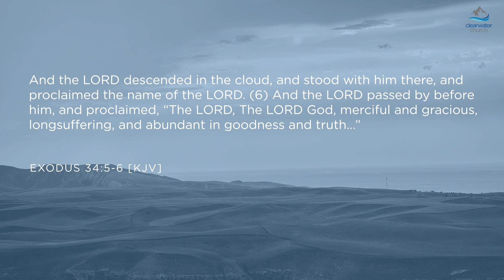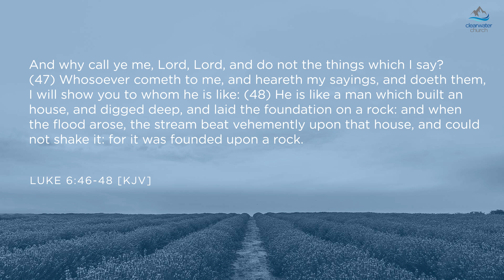Attributes of the Good Shepherd || Lesson from John's Gospel (Pt. 9) || Clearwater Church || 6/30/24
Greetings followers of Clearwater Church. We are pleased to release the latest in our Sunday sermon series. This week, Pr. Daniel continues the series on Lessons from John's Gospel with a sermon entitled, "Attributes of the Good Shepherd". in this sermon, we explore John 10:14, where Jesus declares Himself as the Good Shepherd, highlighting His deep care and connection with His followers. We delve into the qualities of a shepherd, drawing parallels with Moses' journey from Egyptian royalty to shepherding in the desert. Moses' willingness to sacrifice himself for Israel, even after their sins, exemplifies a shepherd's heart. This message also addresses the long-suffering nature of God, illustrated by His patience with King Manasseh and Apostle Paul. We are encouraged to embody these qualities, developing patience and a heart for others, just as our Heavenly Father does. Join us as we reflect on these profound truths and seek to grow in our spiritual journey.

===Timestamps===
00:00:00 Introduction
00:07:24 Longsuffering
00:18:31 Abundant in Goodness
00:24:42 Abundant in Truth
00:29:20 Conclusion

Join the conversation in the comments section below and share your insights and reflections. We'd love to hear from you. 🗣️
Thank you for being a part of our community, and may this sermon empower you on your faith journey. 🙏